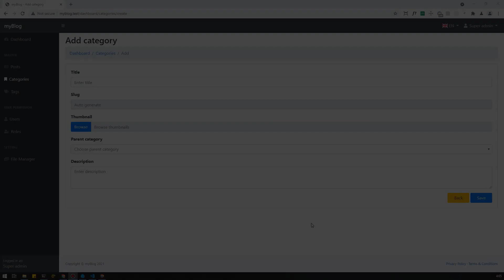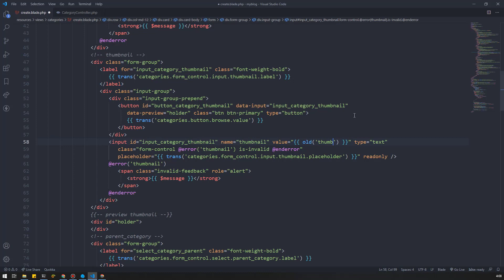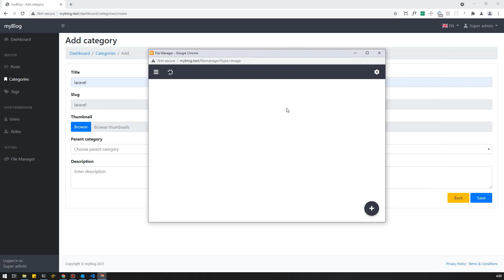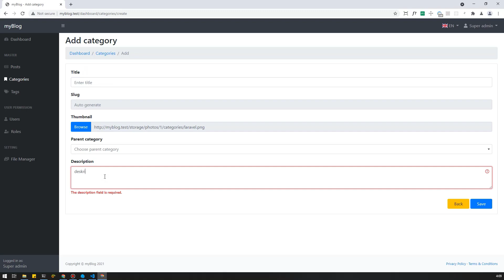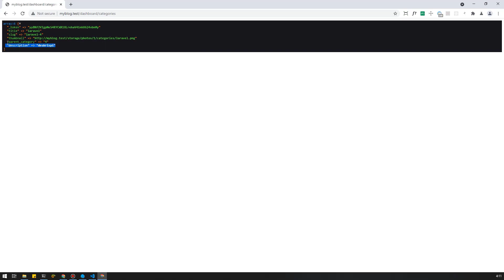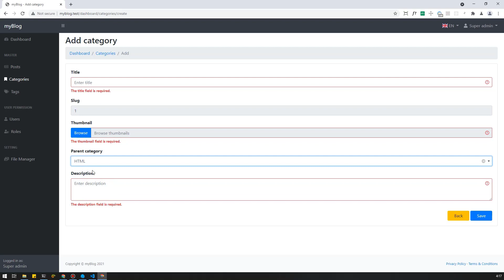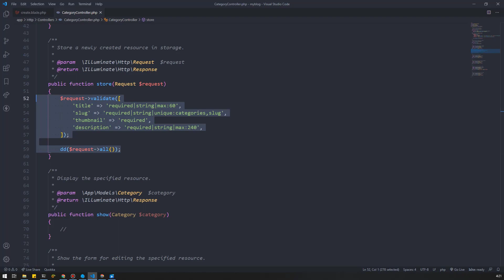Tutorial Laravel 8 Blog CMS - Set value input kategori | Part 28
Kita lanjutkan tutorial Laravel 8 Blog CMS, yang dibahas pada video kali ini yaitu cara set value input kategori ketika kena validasi.

⏱ Timestamp
⏩ 00:00 Intro

📌 Tool/Software yang digunakan
⚒ Composer 2.*
⚒ Laragon 4.0.15
⚒ PHP 7.4.10
⚒ Apache 2.4.46
⚒ MariaDB 10.5.5
⚒ phpMyAdmin 5.0.4
⚒ Laravel 8.*
⚒ Git bash command (terminal)

📌 Extension visual studio code (opsional)
🔗 PHP Intelephense
🔗 Laravel Blade formatter
🔗 Laravel blade snippets
🔗 Laravel Extra Intellisense / Laravel intellisense
🔗 Laravel goto view
🔗 Laravel goto controller
🔗 Path Intellisense